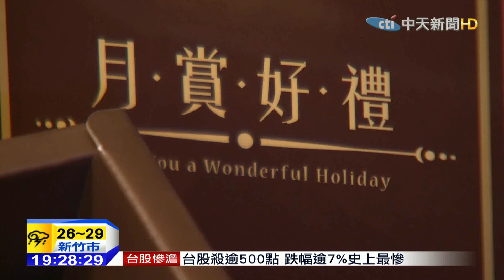20150824中天新聞 景氣風向球！月餅、男性內褲指數下滑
中秋節送月餅是台灣習俗，但您可能不知道，還可以從所謂的「月餅指數」一窺經濟好壞，根據統計，連鎖咖啡店去年月餅最低價，一盒280元，今年是一盒225元，月餅愈來愈便宜，就是因為不景氣昂貴的月餅已經不好賣，另外還有「男性內褲指數」，也看出今年景氣，像是百貨專櫃的八月業績，比去年少三成，賣場賣的內褲，因為價位偏低，銷量反而成長五成。